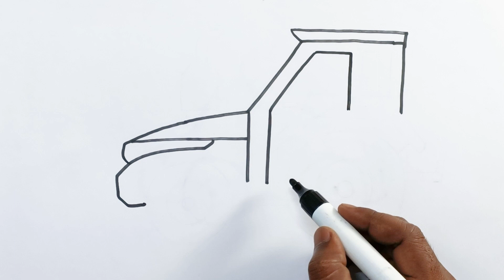car drawing | Coloring For Kids & toddlers | How to Draw car